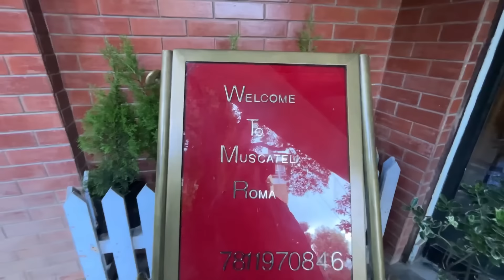WHY I WENT ON A SOLO TRIP!🥺ALONE